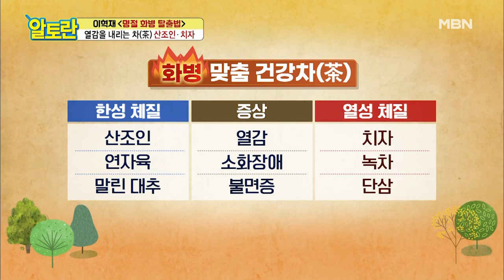체질에 맞게 먹자! ＂열감＂ 내리는 체질 맞춤 건강차는? MBN 210214 방송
체질에 맞게 먹자! ＂열감＂ 내리는 체질 맞춤 건강차는?